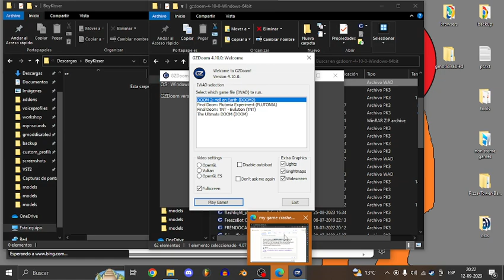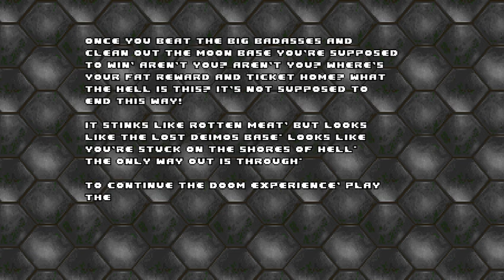The Entire Knee Deep In The Dead Doom Episode with Boykissers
I DONT LIKE KISSING BOYS.